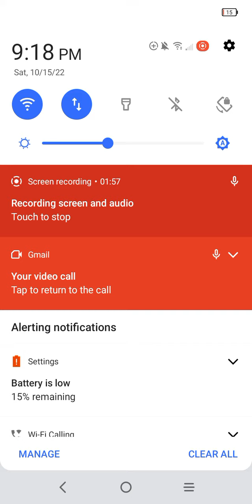happy 71st anniversary I love Lucy